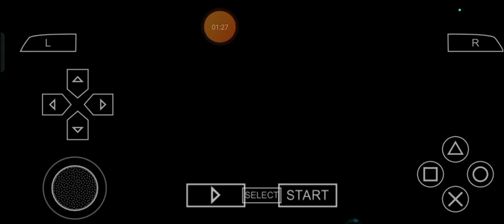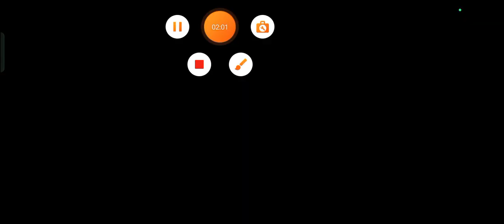Fanned Fisted Factory: Max Plays Tekken 6 - Episode 235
On top of the extremely endured evening, once again as usual for Tonight, Ladies and Gentlemen! Max Leonhart here and to honor the tunefully timed 30th Anniversary of BandaiNamco's Tekken series of Fighting Video Games and stuff, I'll keep up with the courageously cemented celebrations alive by none other than appropriately playing Tekken6 and so, let's keep ongoing with one of my next purely perfurmed dplans to cook for even more years to follow beyond the year of 2024, once again as always for ourselves alongside with our relatives, comrades and company in a very ethically elastic, elastically ethical, explorably eternal and eternally elasticized manner and stuff, shall we? ;)